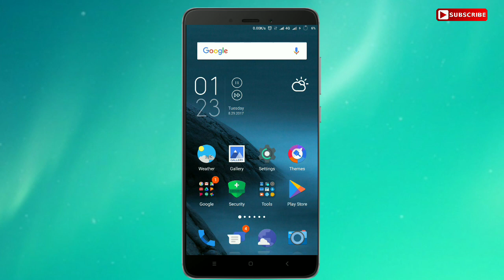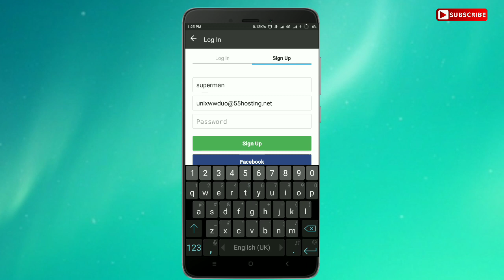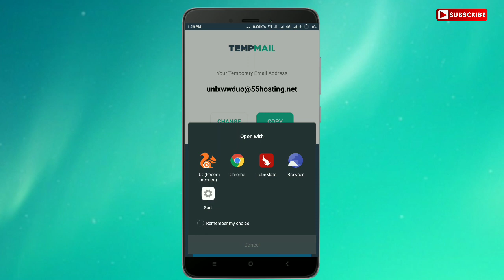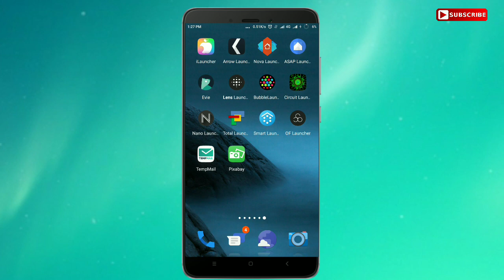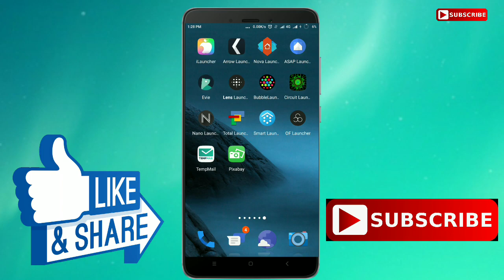మీ Mail id మరియు Password లేకుండానే మీకు నచ్చిన Website లేక App లోకి Login అవ్వండిలా! | Tech Siva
Check out the full details on how to Login into any Website or App without the Help of gmail or password in this video on Tech Siva.